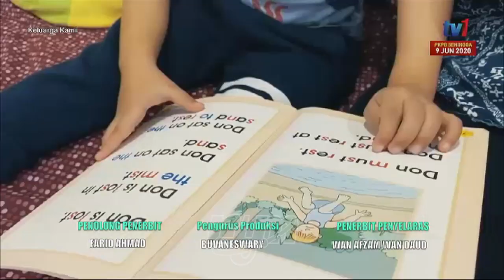Keluarga Kami (Episod 1)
Sketsa berkisar tentang isu semasa dalam masyarakat masa kini terbitan Unit Drama TV, RTM. Lakonan : Adik Raja Mohammad Mikael, Adik Raja Farhana, Raja Faizul, Siti Nur Bahirah.